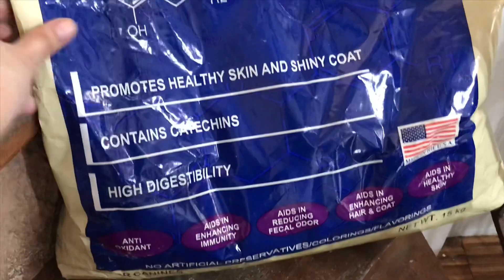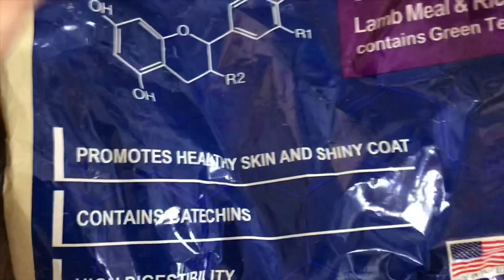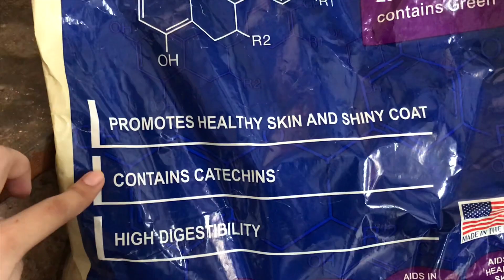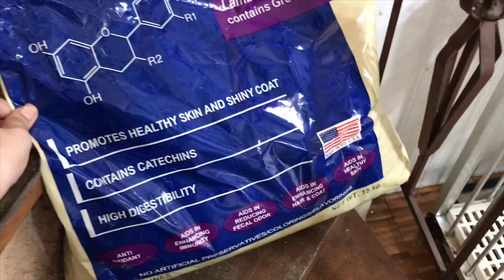Ano nga ba kinakain nila? || BEST DOG FOOD